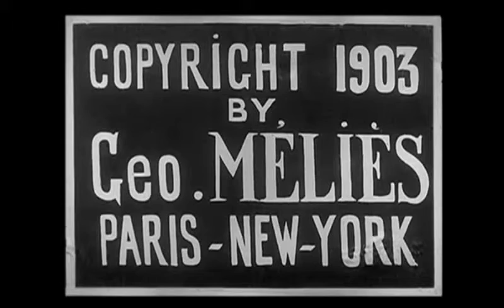Le cake walk infernal - Georges Méliès - Music: Damián Ratto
Le cake walk infernal - Georges Méliès - 1903